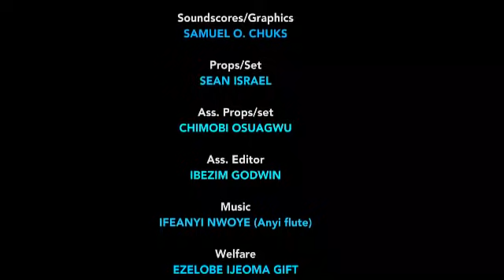BATTLE OF ROYALTY (NEW MOVIE) {FREDRICK LEONARD} - 2021 LATEST NIGERIAN NOLLYWOOD MOVIES